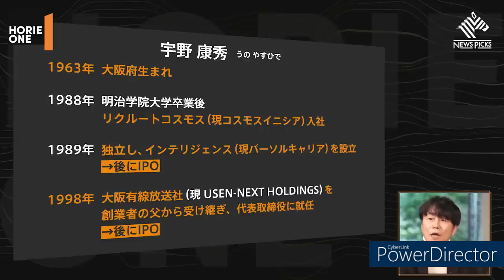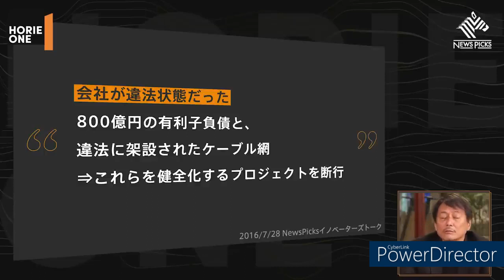#2 父から受け継いだ大阪有線、日本中に750万本の電柱を勝手に無断使用して張り巡らしてたマイナス800億円の“遺産”を背負ってスタート【宇野康秀×堀江貴文】堀江貴文 宇野康秀 U-NEXT